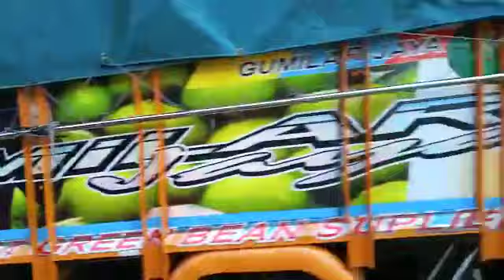muat banyak ini mah buat ngangkut nobar piala dunia